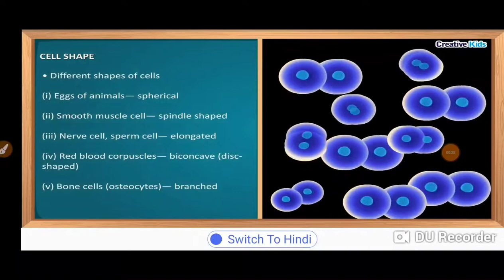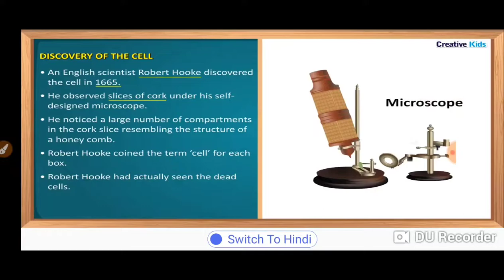A Teaser of our new Video Class 9 Ch 5 The Cell